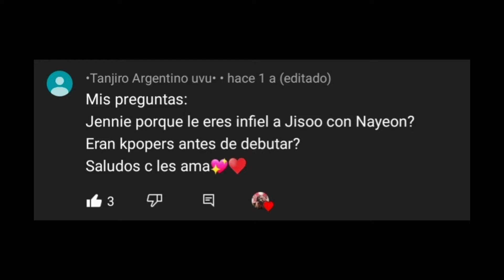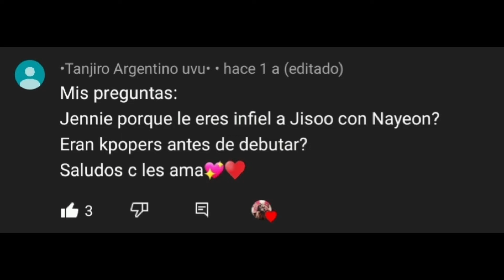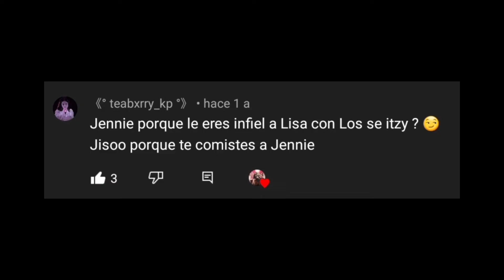BLACKPINK 'THE PREGUNTAS' #4